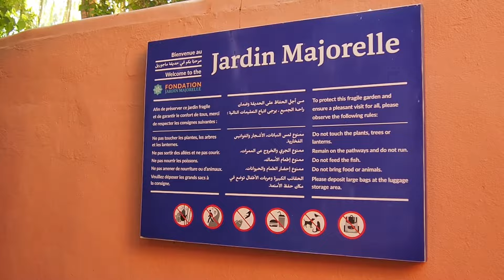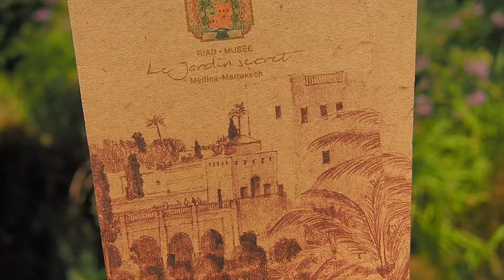postcard from morocco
[toutes les adresses plus bas en descriptions]

Helloooo, me revoilà sur Youtube avec un nouveau format.
Pas de vlog habituel sur ce petit séjour au Maroc mais plutôt une carte postale musicale.
J'ai visité Marrakech et Essaouira en juin dernier, avec deux amis. Une magnifique découverte et un énorme coup de coeur pour ce pays. Je vous emmène donc avec moi, visiter les beaux recoins de ces deux villes.

MES ADRESSES :
○ Marrakech :
      • Restaurants & Bars :
        - Dar Chef (pour les plats typiques)
        - Le café de la poste (petit déjeuner et soirée jazz)
        - El fenn rooftop (cocktail au coucher du soleil)
        - L'Mida (thé glacé à la menthe avec vu sur la médina)
        - Nobu (soirée cocktail et musique)
        -  La Mamounia (cocktail uniquement, balade dans les jardins)
       • Visite culturelle :
       - Le jardin majorelle
       - Le palais El Baldi
       - Musée Dar El Bacha
       - Le jardin secret

○ Essaouira :
      • Restaurants & Bars :
      -  Fish market (large choix de poissons frais)
      - Moroccan doughnuts Stenj (beignet marocain)
      - Le Taros rooftop (apéro concert)